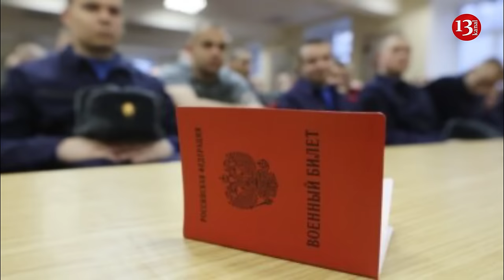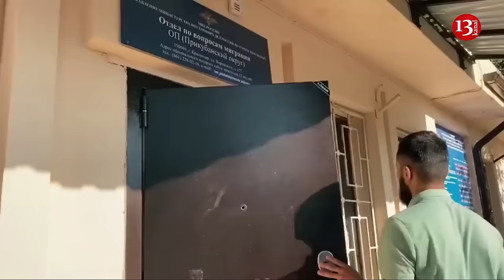Russia sent 10,000 migrants to front in Ukraine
Russia has sent about 10,000 immigrants who recently obtained citizenship to the front lines in Ukraine, following increased efforts to enforce compulsory military registration among its new citizens, according to the head of the Russian Investigative Committee, Aleksandr Bastrykin.
He said that investigators have already registered over 30,000 such citizens who received citizenship but do not wish to register for military service.
"About 10,000 of them have already been sent to the zone of the special military operation," Bastrykin said, using the common Russian official terminology for describing the war.
He also reported that these immigrants were supposedly sent to serve in rear units engaged in the construction of fortifications.
The Russian authorities have sought to avoid a second wave of unpopular mobilization after the draft of 300,000 Russians in September 2022 sparked panic and a mass exodus from the country. Instead, they have tried to attract people to the army with lucrative contracts.
Additionally, Russia has intensified the recruitment of mercenaries in Global South countries. Russia offers a registration bonus of $2,000, a monthly salary of $2,200, and the promise of obtaining a Russian passport. Main Directorate of Intelligence of Ukraine reported that Russia has ramped up efforts to recruit Africans to participate in the fighting in Ukraine.
These recruitment efforts are particularly focused on the Central African countries of Rwanda, Burundi, Congo, and Uganda. According to British intelligence, this recruitment campaign is intended to compensate for the significant losses of the Russian army on the battlefield and to sustain offensive activities on several fronts. As the limited pool of prisoners available for recruitment in Russia has been exhausted, Russia is likely expanding recruitment to the Global South to avoid additional mobilization within Russia.
Russia has sought to replenish its military ranks through other means, including the recruitment of migrants and new Russian citizens, likely hoping to avoid changing the rules on conscript deployment or a repeat of the unpopular mobilization drive in the fall of 2022.
Migrant workers have also been sent to occupied parts of Ukraine ostensibly for construction work. However, after they arrive, reports allege that their passports are confiscated, and they are pressured to go fight.
Russia has also attempted to recruit foreigners directly from countries in the surrounding region, such as Kazakhstan or Armenia.